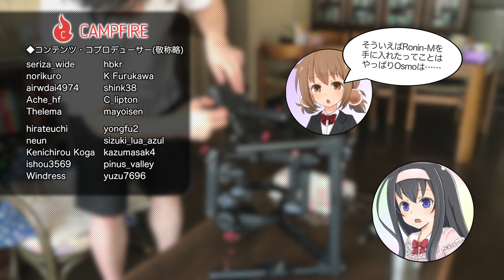DJI三軸ジンバル『RONIN-M』へアップグレード！【LuminousDiary_309】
( ﾟдﾟ)DJI OsmoからDJI Ronin-Mへ。

　Breakthrough_ace.輝鳴
●キャラクターデザイン・キービジュアル：
　そらのん
●ルミ・ミレーニア オリジナルキャラクターデザイン：
　なか